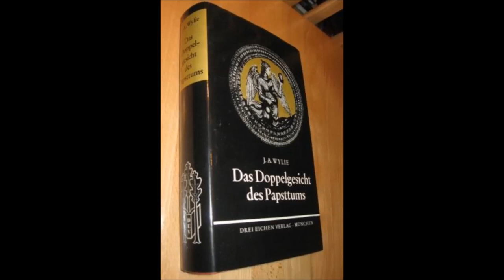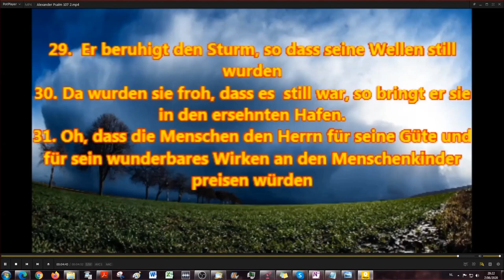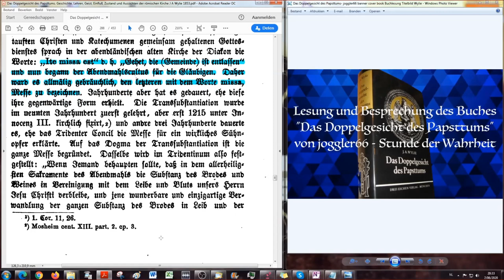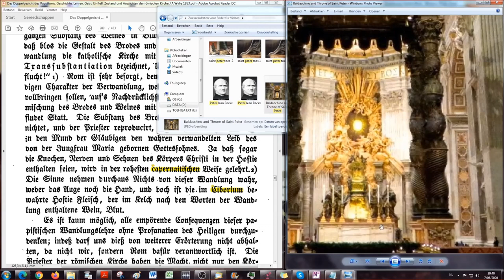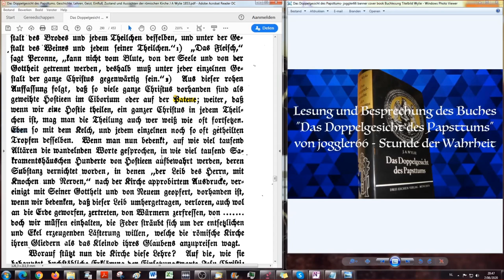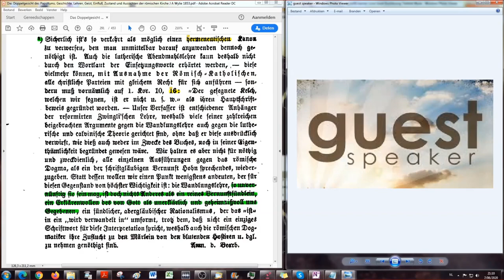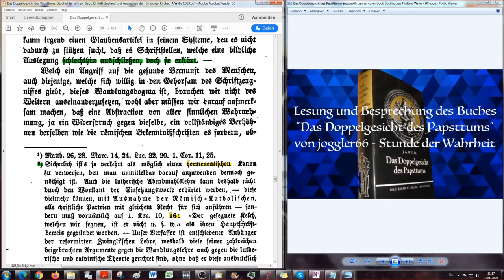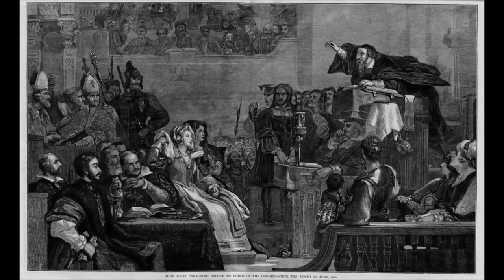Das Sakrament der Eucharistie & Trinität oder Gottheit - was sagt die Bibel? DDGDP # 34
Das Buch wird gerade digital überarbeitet und steht in Kürze auch in lateinischer Schrift zur Verfügung in meiner Bibliothek.